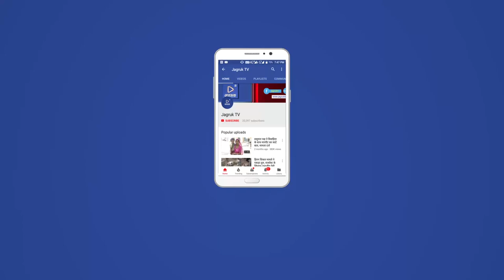JAGRUK TV : बंगलुरु : प्रवासियों ने की गणपति स्थापना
बैंगलोर शहर के मामूलपेट स्थित क्लॉथ मार्केट में एम.एच.प्लाजा भक्त मण्डल की ओर से शनिवार सुबह भगवान गणेशजी की प्रतिमा को पंचामृत से स्नान करवाकर अभिषेक व महाआरती का आयोजन किया गया, वही एम.एच. प्लाजा में सुबह से देर शाम तक बप्पा के दर्शन के लिए भक्तों की भीड़ रही, वही शाम को भक्त मण्डल की ओर से "एक शाम बाबा रामदेव के नाम" भक्ति संध्या का आयोजन किया गया जिसमें भक्तो ने ही गणपति वंदना से भजन संध्या का आगाज कर |